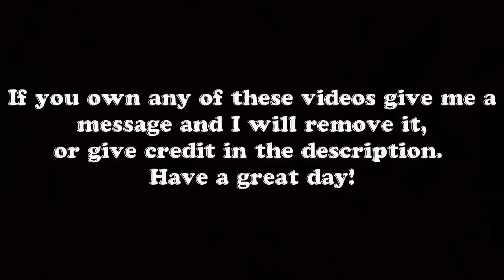LUCKY PEDESTRIANS, CRAZY IMMORTALS RUSSIAN PEDESTRIANS 2017